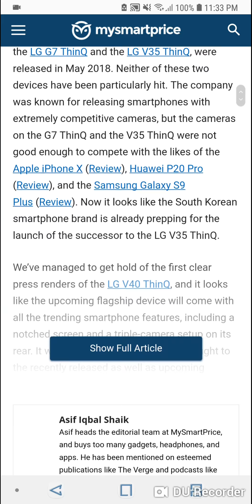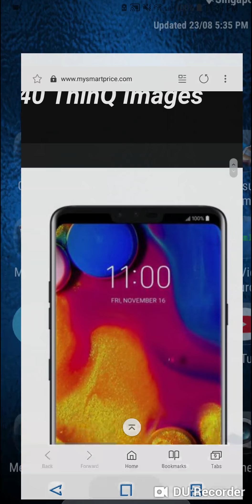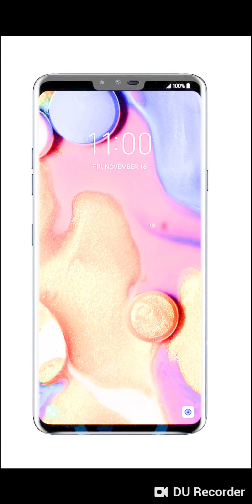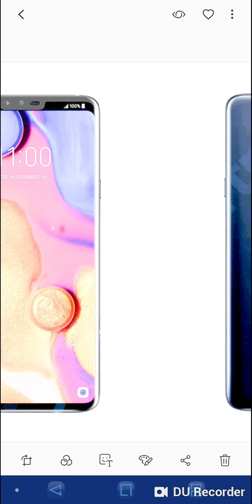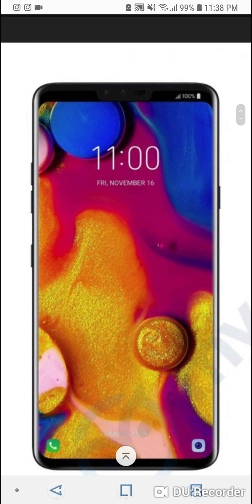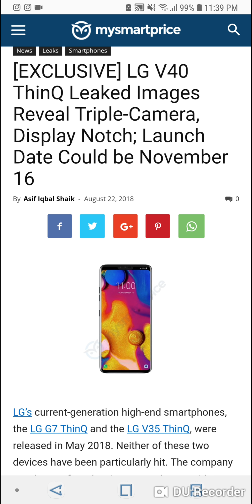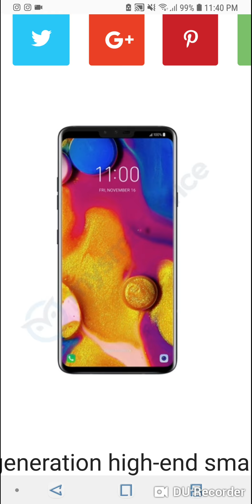LG V40 leaked in full glory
Instagram on my IGTV: gws89